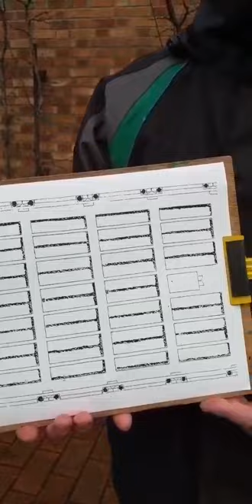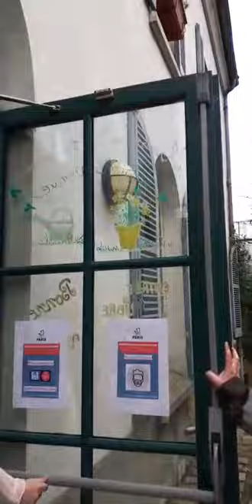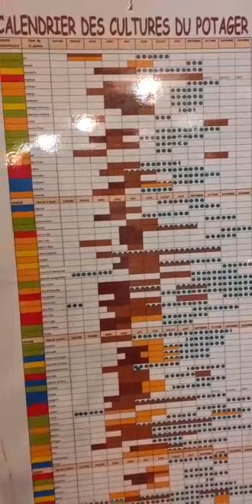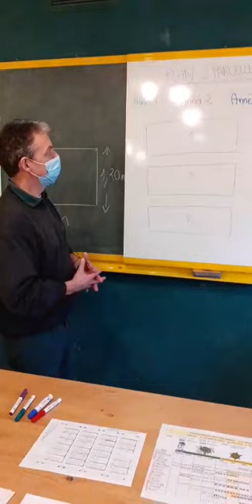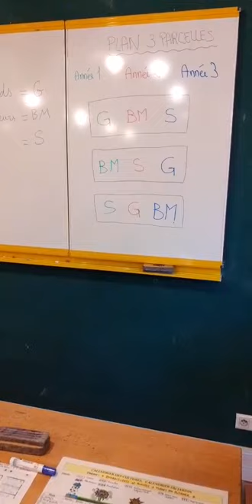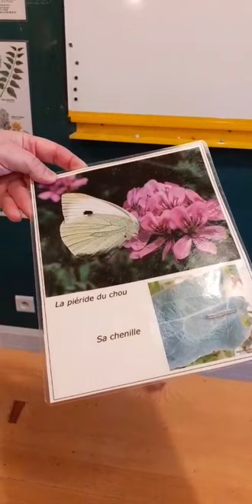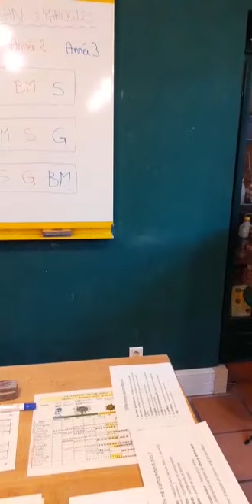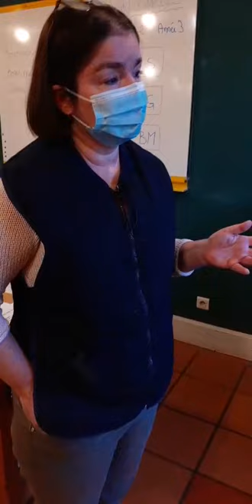La planification des cultures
Pour prévoir son jardinage sur toute l'année, Rachel et Franck
reviennent sur tous les éléments utiles à la planification de vos
cultures  : plans, besoins en compost, choix des variétés, associations
et rotations...